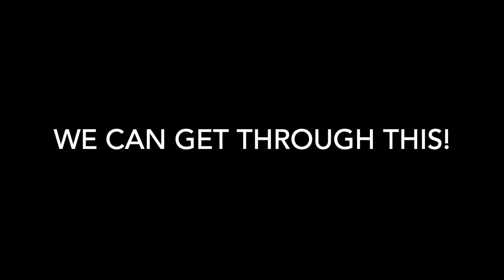PH Day 1 Stay at Home